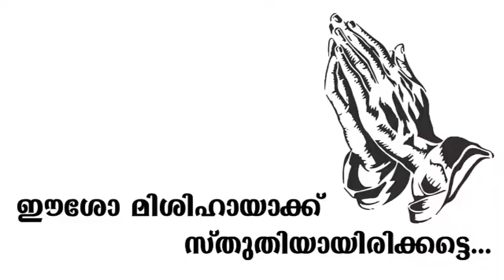CLASS 09 CHAPTER 14 PART 01